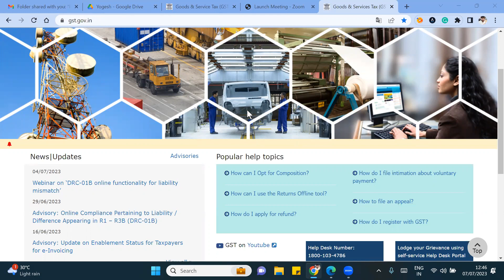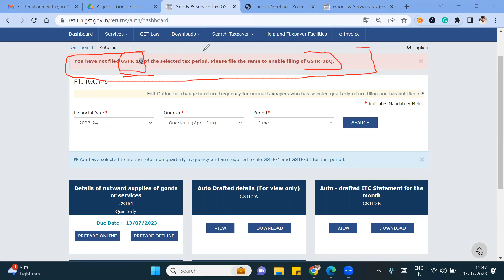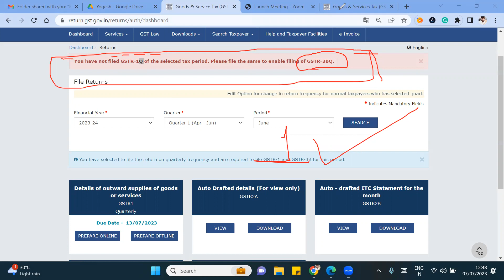Gst return filling new update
The GST portal has implemented a new feature where it restricts the opening of GSTR-3B for a specific month/quarter if the corresponding GSTR-1 for that month/quarter has not been filled yet.